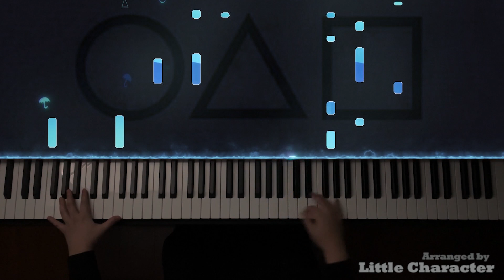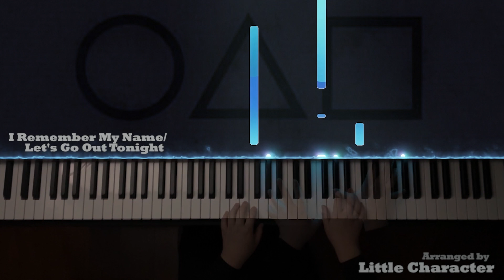4 Squid Game Soundtracks OST (Small Hand Piano Cover)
Piano cover of "4 Squid Game Soundtracks" from by Little Character. Enjoy!

0:00 Way Back Then
0:46 Unfolded...
1:39 Pink Soldiers
2:02 I Remember My Name / Let's Go Out Tonight